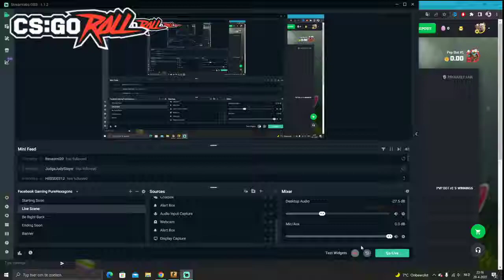This Guy Made 214K Case Battle And You Wont Believe The End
Use 3x Free Chance To Win D-lore